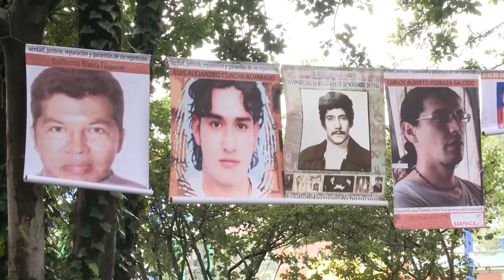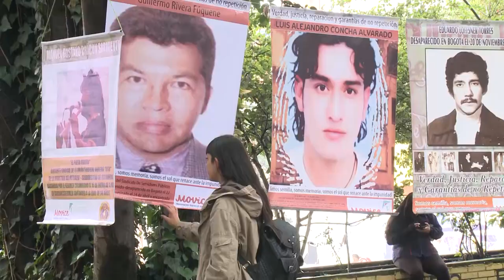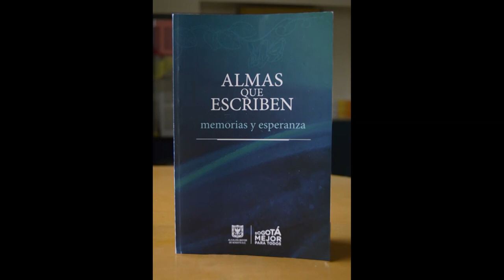Proclama por la vida y la memoria en homenaje a los líderes y lideresas asesinados.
Lugar: Campus principal UPN . Calle 72